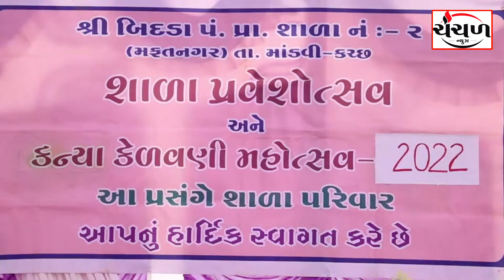રાજ્યમંત્રીશ્રી જગદીશ વિશ્વકર્માના અધ્યક્ષસ્થાને બિદડા અને ફરાદી ખાતે શાળા પ્રવેશોત્સવ યોજાયો